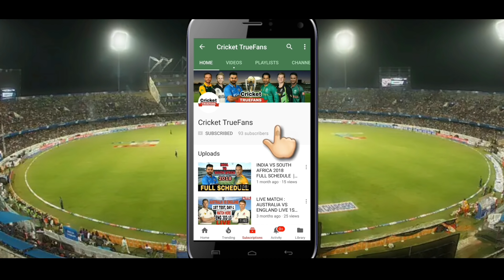WORLD CUP 2019 ENGLAND TEAM SQUAD | ENGLAND 16 PLAYERS PREDICTED SQUAD FOR WORLD CUP 2019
HEY GUYS IN THIS VIDEO YOU CAN WATCH ICC CRICKET WORLD CUP 2019 SCHEDULE, CWC19 FIXTURES, TEAMS, VENUES, DATES, FORMAT AND ENGLAND 16 MEMBERS PREDICTED TEAM SQUAD FOR WORLD CUP 2019 AND I ALSO LISTED ENGLAND TOP PLAYERS FOR WC 2019 AND THE MOST HIGH VOLTAGE MATCH WILL BE PLAY BETWEEN INDIA VS PAKISTAN ON 16TH JUNE 2019

ICC ANNOUNCED SCHEDULE AND FIXTURES OF ICC CRICKET WORLD CUP. IN THIS 2019 WORLD CUP 10 TEAMS WILL PLAY THE TOURNAMENT AT 11 DIFFERENT VENUES ACROSS ENGLAND AND WALES. THE FORMAT OF CWC19 IS SIMILAR TO WORLD CUP 1992.

ENGLAND WILL MEET SOUTH AFRICA TO UNVEIL THE MOST PRESTIGIOUS EVENT IN CRICKET AT OVAL ON 30TH MAY 2019
AND THE FINAL MATCH WILL BE PLAY IN LORD'S CRICKET STADIUM ON 14TH JULY 2019.

IMPORTANT FIXTURES OF WORLD CUP 2019 -
ENGLAND VS SOUTH AFRICA  ( OPENING MATCH ) - MAY 30 AT OVAL; INDIA VS PAKISTAN - 16 JUNE AT OLD TRAFFORD; SEMI-FINAL 1 - JULY 9 AT OLD TRAFFORD AND SEMI-FINAL 2 - 11 JULY AT EDGBASTON AND FINAL - 14 JULY AT LORD'S.

LIKE PLZ
COMMENT PLZ
SHARE PLZ